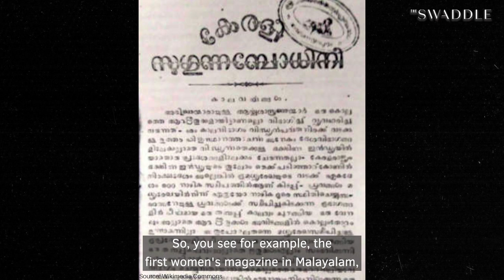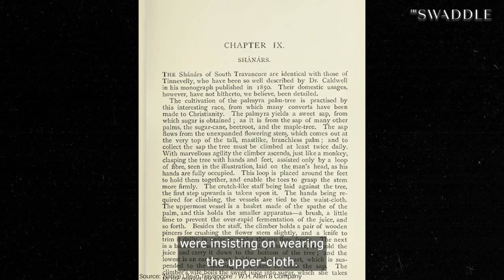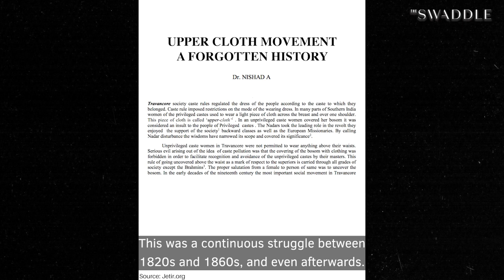How Did Nadar Women in Kerala Resist Caste Discrimination Through Clothing?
How did women from the Nadar community in Kerala rebel against caste discrimination in the 19th century? Dr. Jayakumari Devika, historian, explains.

Credits:
Featuring: Dr. Jayakumari Devika
Edited by: Anahita Sachdev
Produced by: Shrishti Malhotra
Creative Supervisor: Karla Bookman